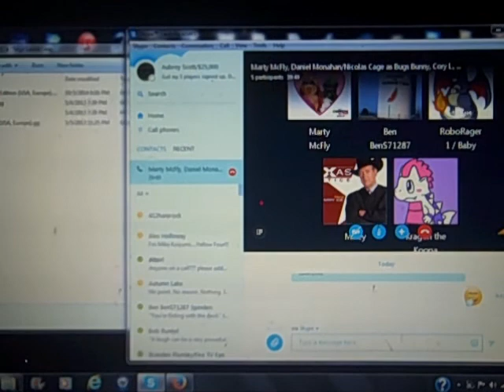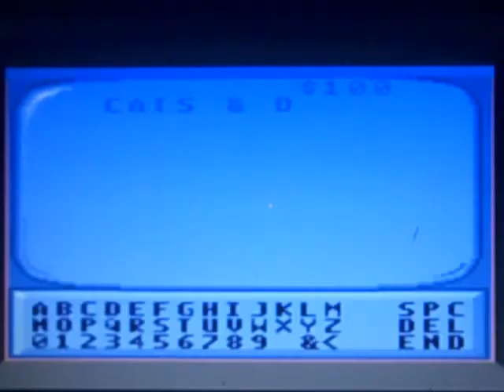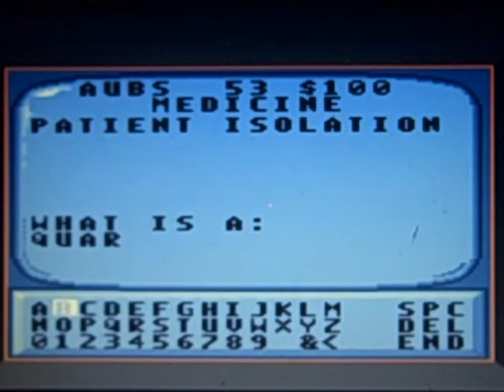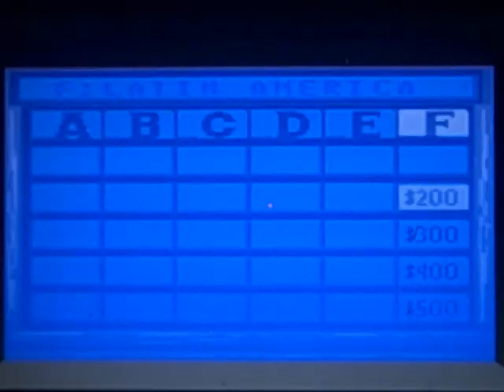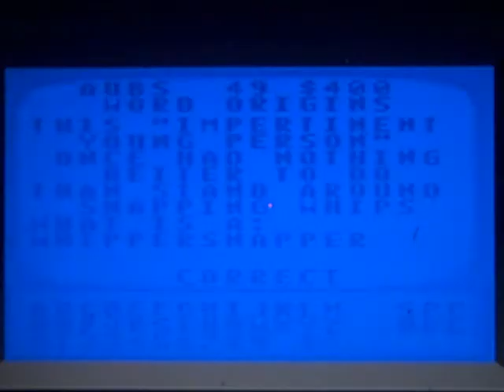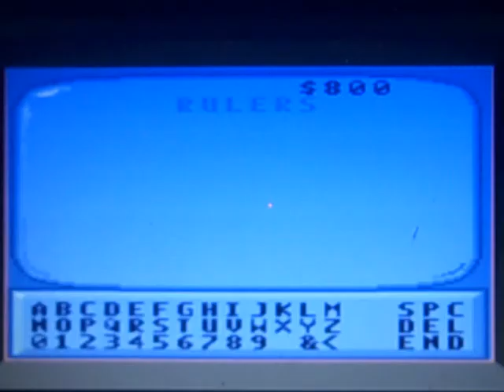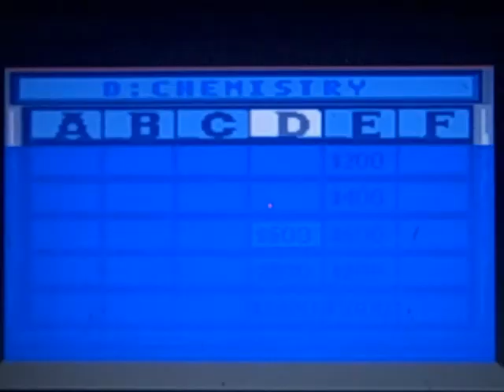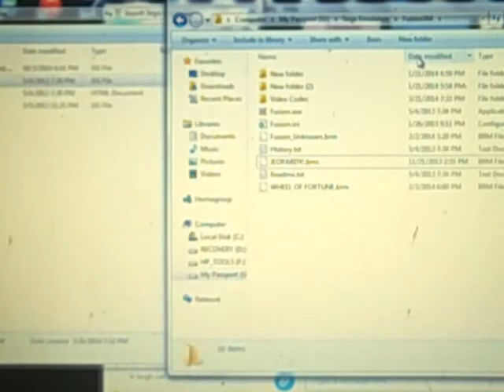Sega Game Gear Jeopardy! 4th Run Game #2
Here is 2nd game of Jeopardy! for the Game Gear, in which so far, I have won $15,249. Will I be able to win even more? Watch to find out, and enjoy!